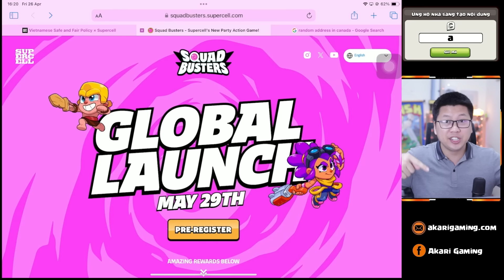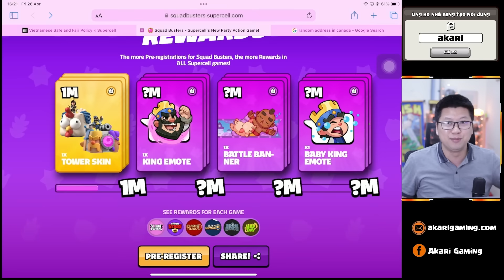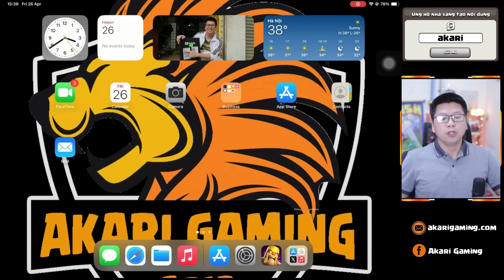Hướng Dẫn Cách Tải Squad Busters và Nhận Quà FREE Độc Quyền Từ Supercell | Akari Gaming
SquadBusters là 1 tựa game mới của Supercell sẽ ra mắt toàn cầu vào ngày 29/5/2024. Hiện tại chỉ có 1 số quốc gia được chơi Squad Busters mà thôi. Mình sẽ hướng dẫn các bạn cách tải game mới này trên iOs và android đơn giản. Ngoài ra Supercell sẽ có những phần quà hấp dẫn khi đạt đủ các cột mốc về số lượng người chơi đăng ký trước. Chúc các bạn trải nghiệm game vui vẻ.Clash on!